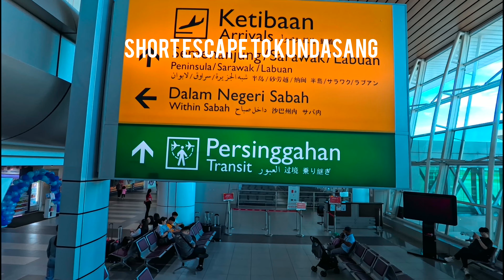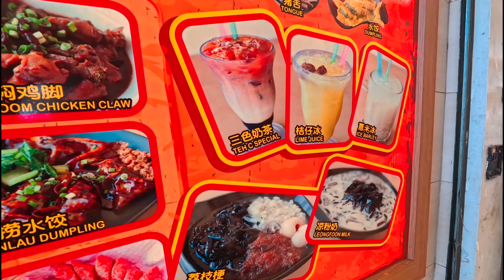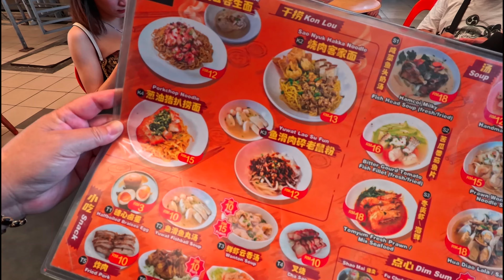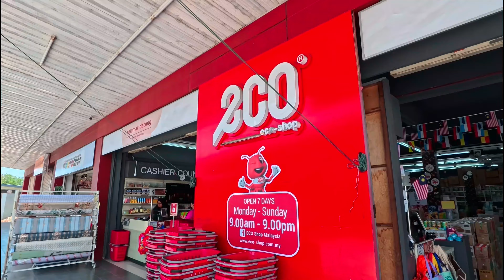KK TRIP | KEDAI KOPI YUAN SIANG| G2 KOPITIAM | ECO SHOP TUARAN